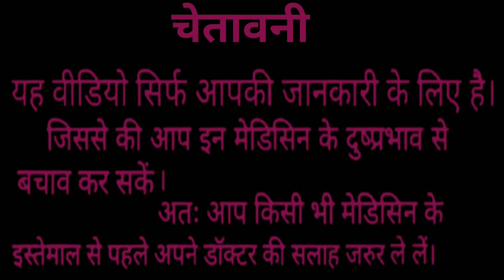HEPP FORTE SYRUP || HOW TO USE || 100%CAMPLETE REVIEW IN HINDI